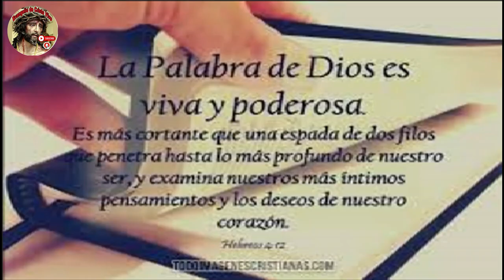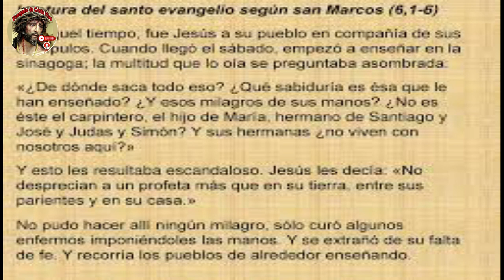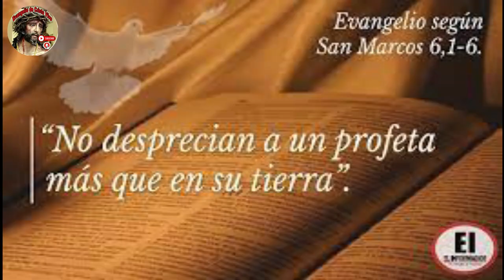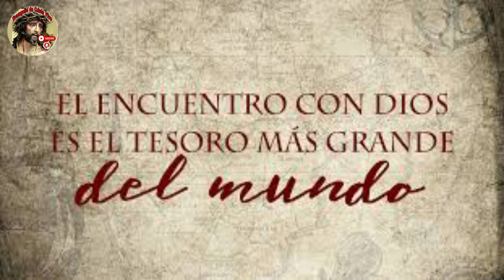Evangelio De hoy Miércoles 31 De Enero Del #2024 Con el Rev.